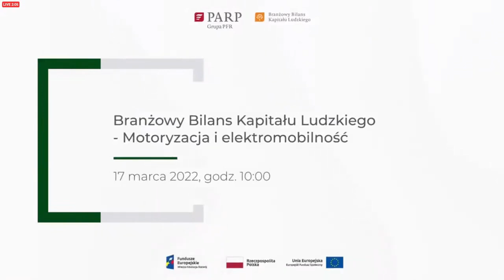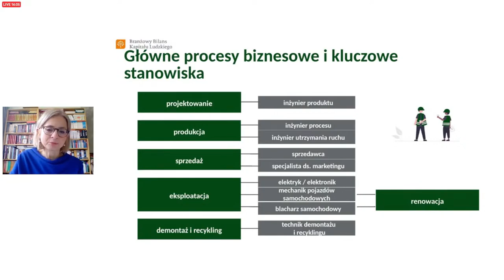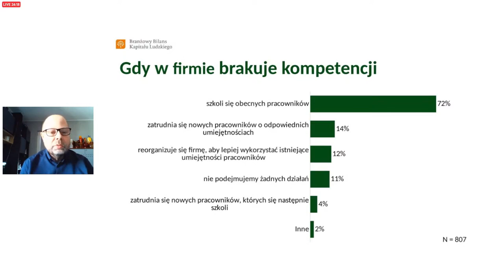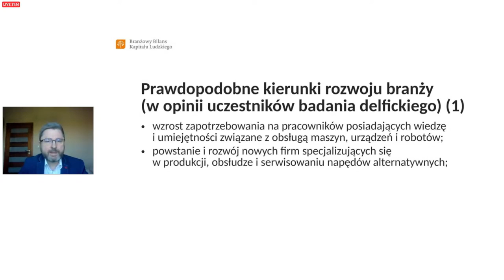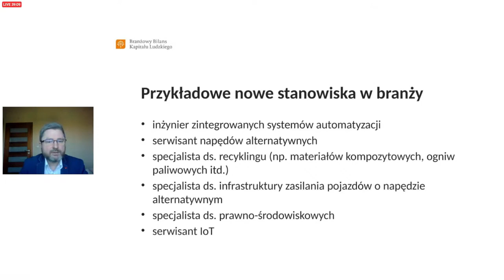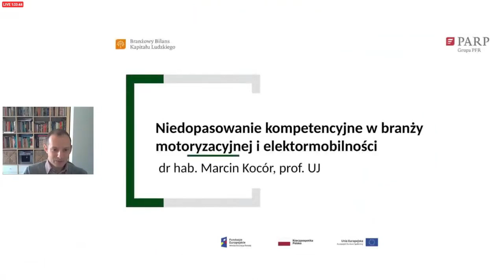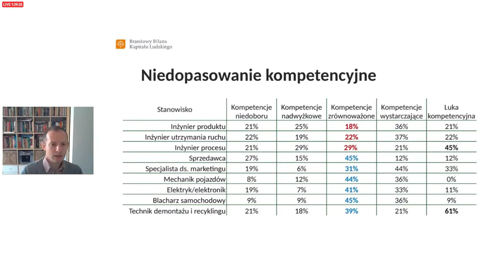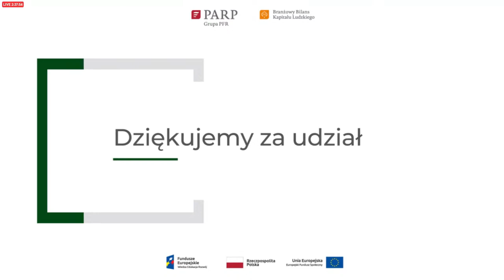Webinar: Branżowy Bilans Kapitału Ludzkiego - Motoryzacja i elektromobilność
Webinar: "Branżowy Bilans Kapitału Ludzkiego - Motoryzacja i elektromobilność" zorganizowany przez Polską Agencję Rozwoju Przedsiębiorczości w dniu 17 marca 2022 r. w Warszawie.

Zaproszeni goście:
Anna Tarnawa, Polska Agencja Rozwoju Przedsiębiorczości
Paulina Zadura, Polska Agencja Rozwoju Przedsiębiorczości
Robert Zakrzewski, Polska Agencja Rozwoju Przedsiębiorczości
Monika Dawid-Sawicka, Ekspertka rynku pracy
Marcin Kocór, Uniwersytet Jagielloński
Janusz Kornecki, ECORYS Polska
Krzysztof Świerk, Rada Sektorowa ds. Kompetencji w Przemyśle Motoryzacyjnym
Jacek Opala, Exact Systems Sp. z o.o.
Paweł Wideł, Stellantis
Ryszard Jania, Pilkington Automotive Poland
Violetta Rutkowska, SYNERGIA Badania Analizy Doradztwo
Grzegorz Gałczyński, PAIH
Maciej Mazur, Polskie Stowarzyszenie Paliw Alternatywnych